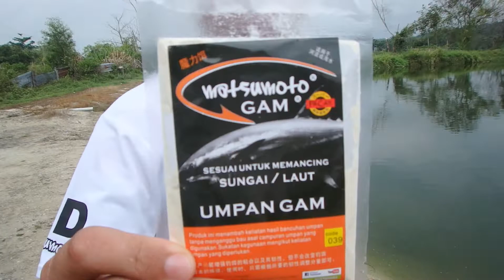Buah Perah Peram Ikan Patin Matsumoto Power Bait